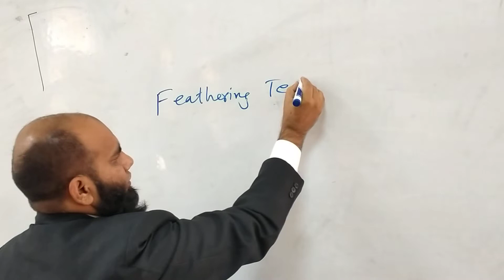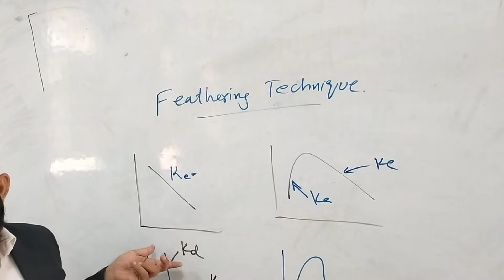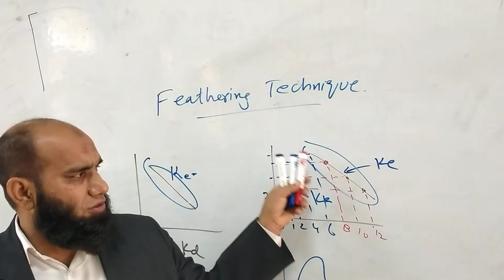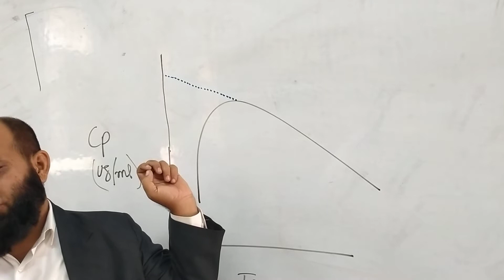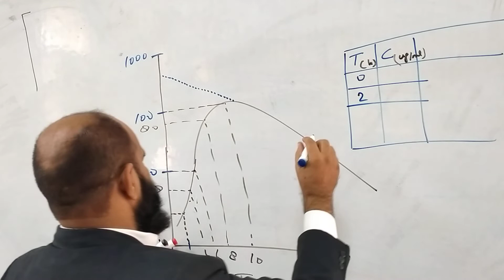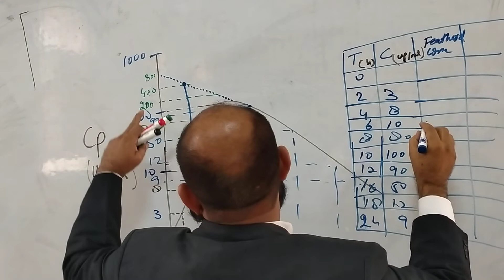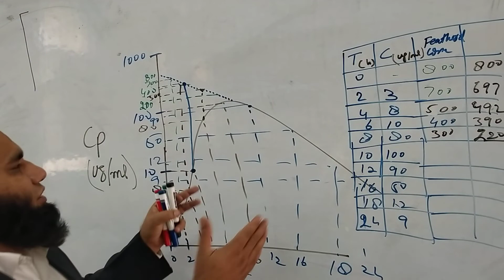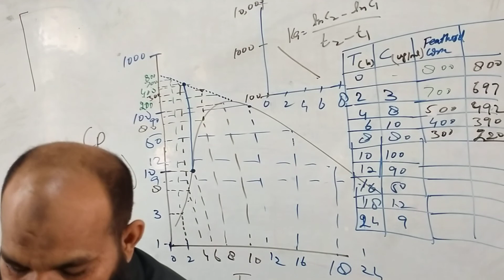(Feathering Technique) Lab 24-11-2020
Dr. Muhammad Hanif
Associate Professor
Faculty of Pharmacy
Bahauddin Zakariya University Multan